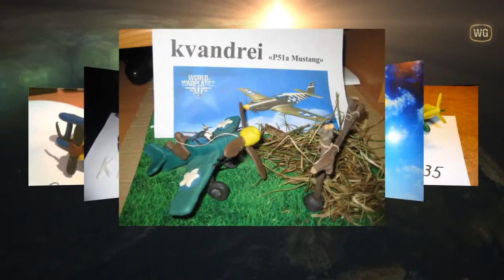Новости Wargaming TV Выпуск 14